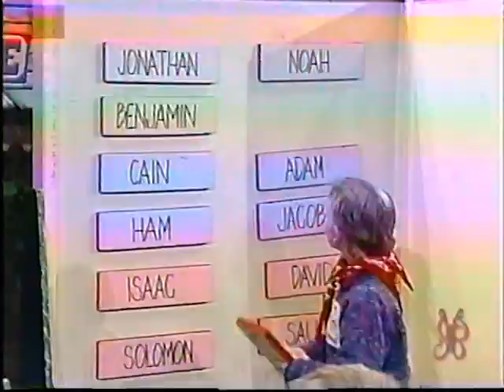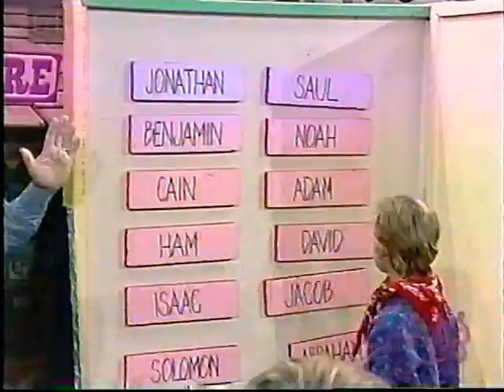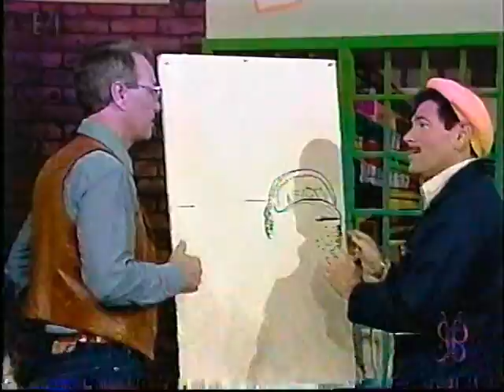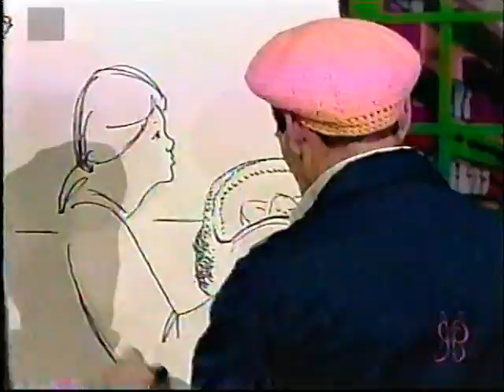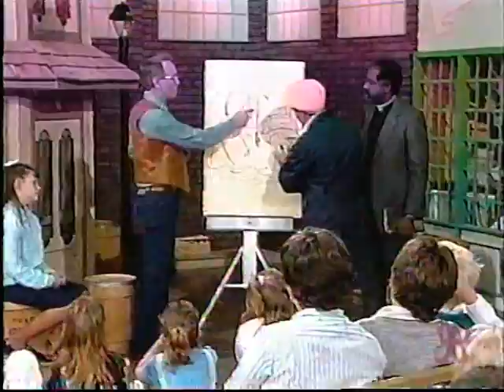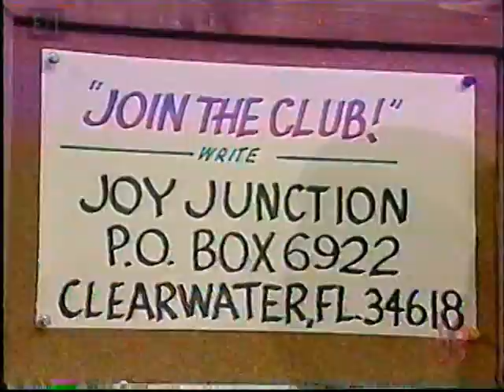Joy Junction: Adopted By God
episode of christian kids show from 1988